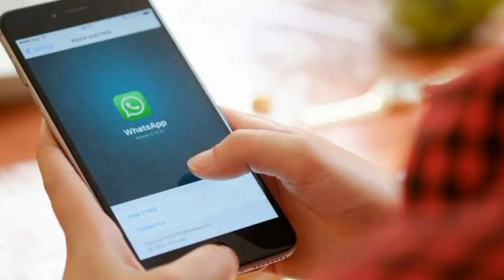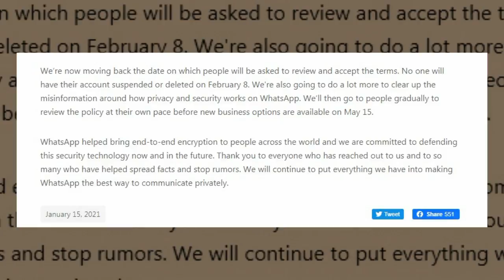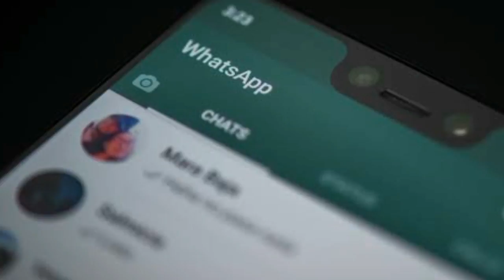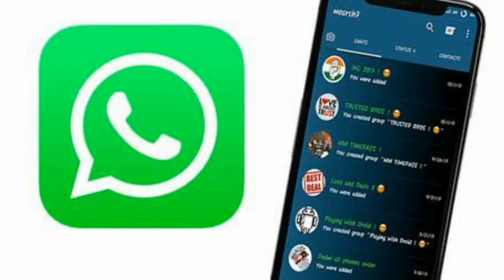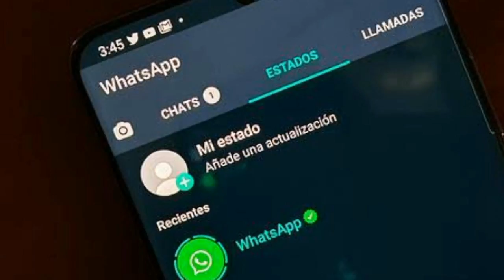Whatsapp's का U Turn, अब 8 फरवरी को नहीं बंद होगा किसी का एकाउंट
WhatsApp ने अपनी नई पालिसी को स्थगित कर दिया है, अब 8 फरवरी को किसी का एकाउंट बंद नहीं होगा. इसके लिए उसने एक ब्लॉग पोस्ट किया है, आखिर messaging app को क्यों लेना पड़ा U Turn, जानिए विस्तार से.